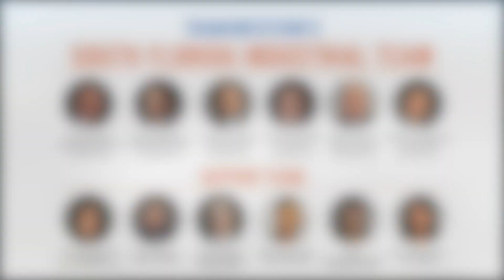For Lease Warehouse with Palmetto Expressway Frontage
Superior Visibility: One of the largest blocks of space fronting on the Palmetto Expressway with over 225,000 passing cars a day
Warehouse: ±117,450 SF
Office: ±8,526 SF
CEILING HEIGHT: ±21’ Clear CH
(±14’ Clear CH in ±18,000 SF of warehouse space in the loading area)
LOADING: 16 DH Doors on the East side of the building
                   -  5 DH Positions + 1 Ramp on North side
                   -  All doors are equipped with pit levelers on East side
Building Power: 800 AMPS - 120/208 Volt - 3Phase
Building depth: ±350'